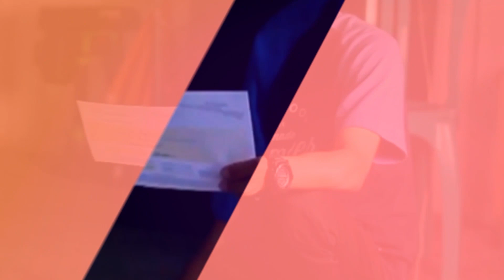[SERDADU VLOG] 17 NOVEMBER 2021 KIRIM SENAPAN FX ROYALE CLASIK COKLAT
1. AGUS SOFYAN BANDUNG JAWA BARAT
2. ARIE SEKADAU KALIMANTAN BARAT
3. ROFIK ANWAR JAMBI
4. FRANKLIN P. MINAHASA SULAWESI UTARA
5. SUHARTO KALIMANTAN TIMUR
6. YUDA KAPUAS HULU KALBAR
7. BUDI SUSANTO BALIKPAPAN KALTIM
8. BURHAN BALIKPAPAN KALTIM
9. SUTRINO TANJUNG TIMUR JABUNG
10. SALIM BANJARNERGARA
11. APRIANTI KALIMANTAN SELATAN
12. EDWARD MALUKU TENGAH

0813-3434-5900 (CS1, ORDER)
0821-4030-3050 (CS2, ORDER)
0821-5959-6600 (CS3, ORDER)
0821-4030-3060 (CS4, PELAYANAN PASCA BELI)